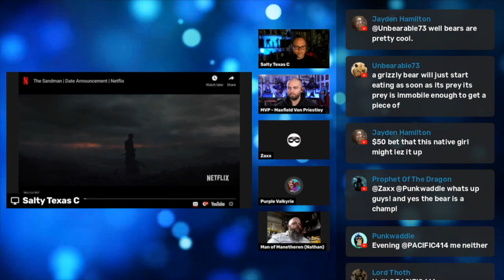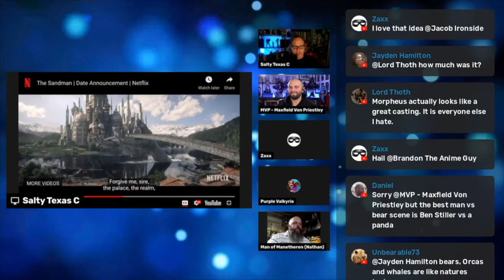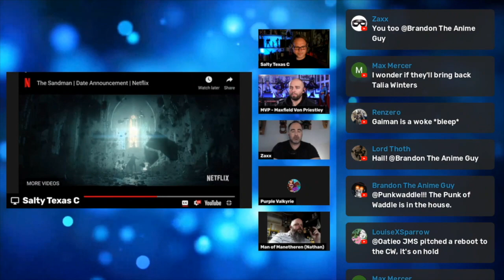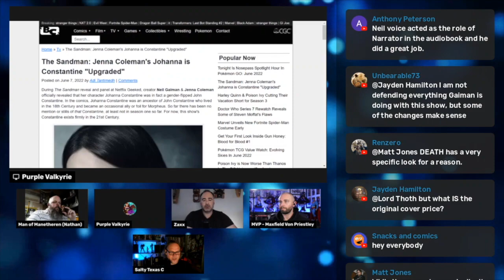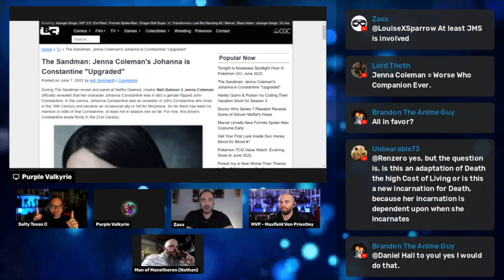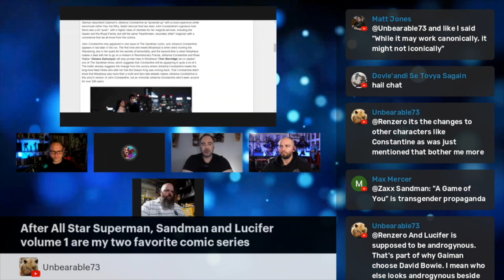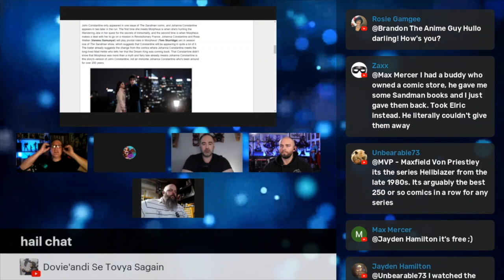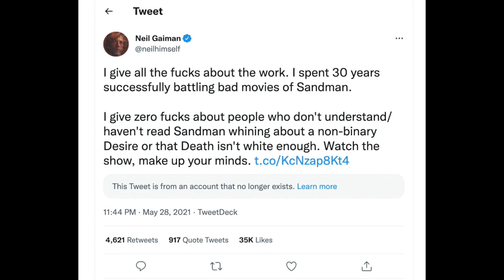SANDMAN on NETFLIX: Gaiman didn’t “give a f***” About the Graphic Novel Readers' Concerns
Hail and have a great day!

All channel content for Salty Texas C and Salty Texas C Live content is (c) 2022.